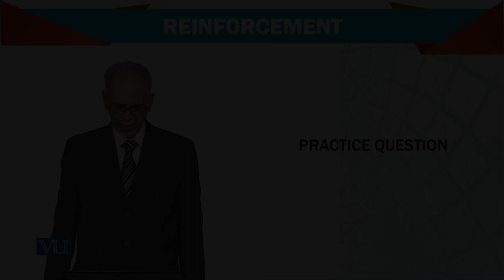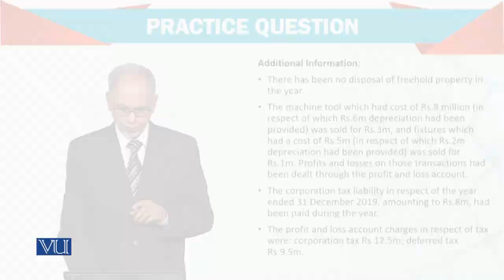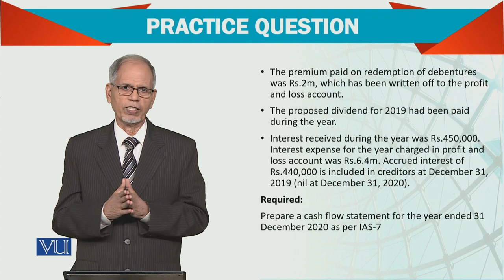Advanced Financial Accounting | FIN711_Topic207